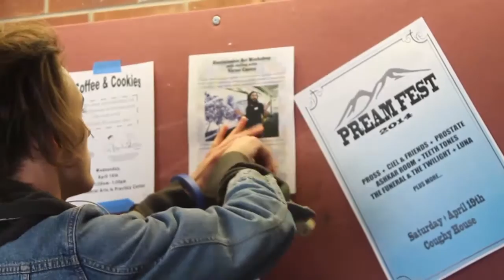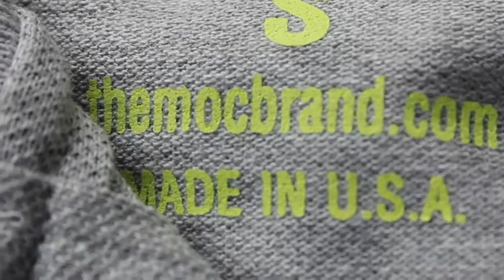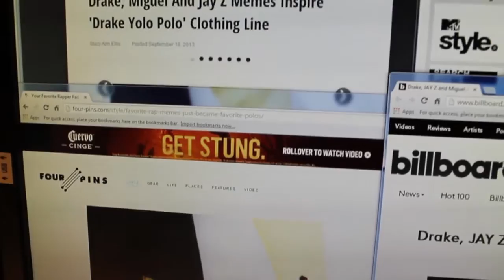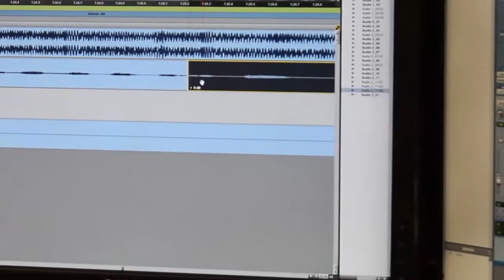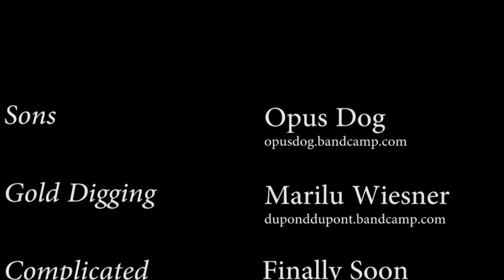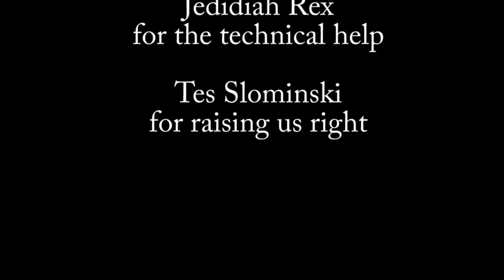Small Campus, Big Dreams: A film about why we make art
Why do we make art? What do we hope to communicate by making our art public? Do you want a copy of my demo CD? “Small Campus, Big Dreams” searches for answers from the Beloit College students who send their paintings, music, choreography, writing, photography, clothing, CD's and more into the world. Look into the minds of these students and find out why they're taking the risk of being an artist.